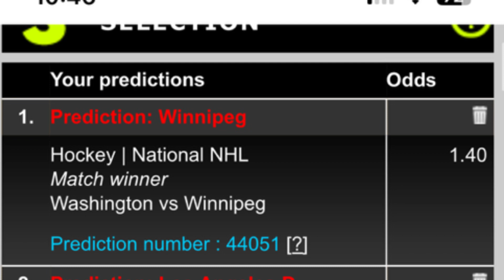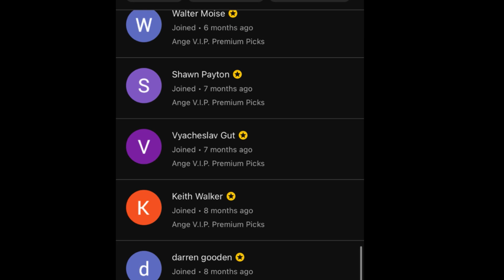Ange’s Parlay of The Day! 03/11/24 FREE Parlay